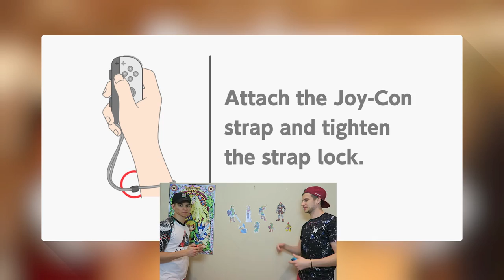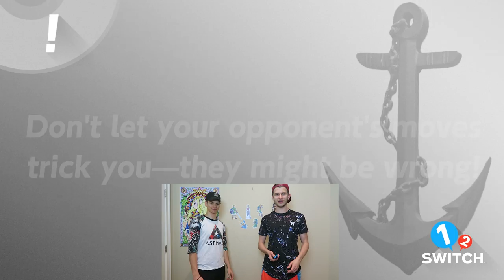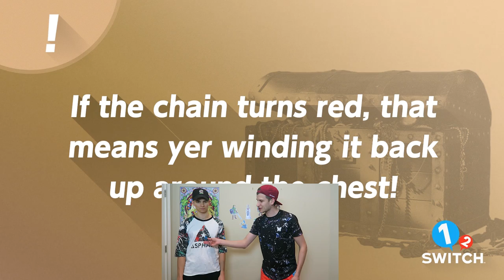1 2 Switch Gameplay - Boxing Fight + Treasure Chest Battles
Nintendo Switch is all about multiplayer action, and 1-2 Switch is the epitome of local fun. In this episode, Zach and Jake battle it out in Signal Flags, Beach Flag, Treasure Chest, and Boxing! Which game is YOUR favorite? Product Provided By Nintendo.